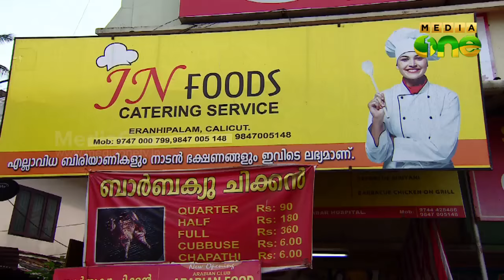Makkani - Actor Mamukkoya explores the food and tastes of Malabar (Episode 91)